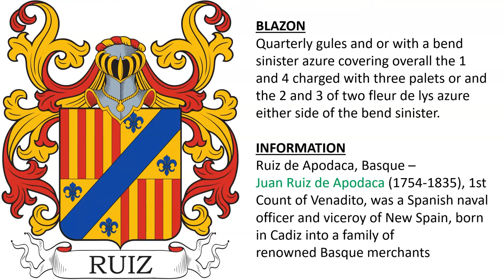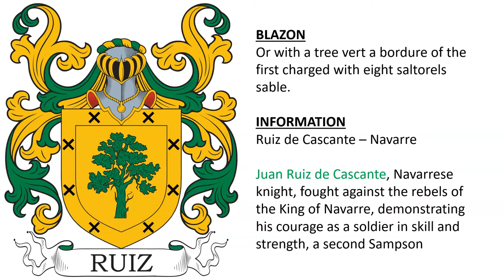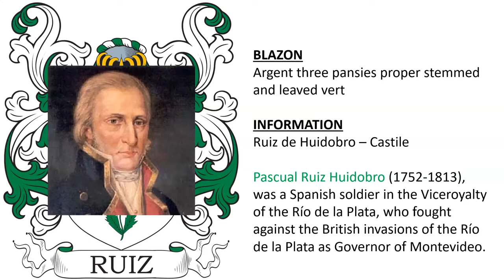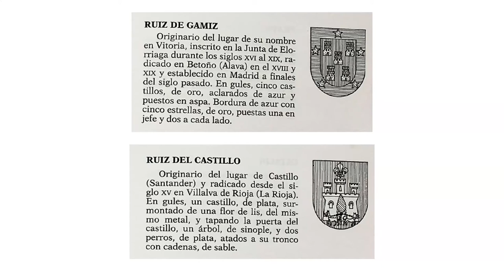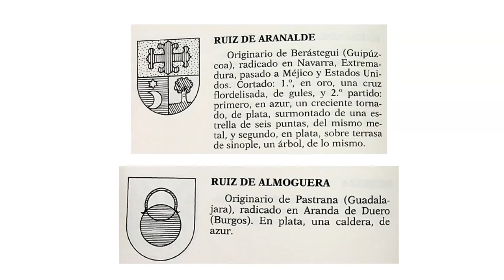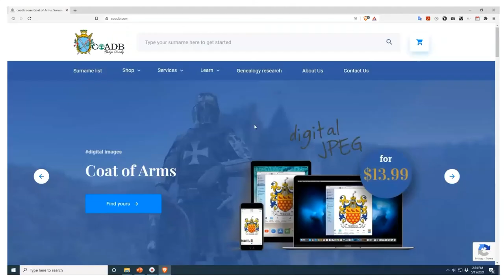Ruiz Coat of Arms & Family Crest - Symbols, Bearers, History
Ruiz “Family Crest” or Coat of Arms

1) Ruiz de Apodaca, Basque – Quarterly gules and or with a bend sinister azure covering overall the 1 and 4 charged with three palets or and the 2 and 3 of two fleur de lys azure either side of the bend sinister - Juan Ruiz de Apodaca (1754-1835), 1st Count of Venadito, was a Spanish naval officer and viceroy of New Spain, born in Cadiz into a family of renowned Basque merchants

2) Ruiz de Cascante – Navarre - Or with a tree vert a bordure of the first charged with eight saltorels sable - Juan Ruiz de Cascante, Navarrese knight, fought against the rebels of the King of Navarre, demonstrating his courage as a soldier in skill and strength, a second Sampson

3) Ruiz de Huidobro – Castile - Argent three pansies proper stemmed and leaved vert - Pascual Ruiz Huidobro (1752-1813), was a Spanish soldier in the Viceroyalty of the Río de la Plata, who fought against the British invasions of the Río de la Plata as Governor of Montevideo.

4) Ruiz de Rojas – Spain, Belgium, & Austria - Per pale 1st azure a bend or 2nd or with a tree on a mount vert surmounted by a crosslet gules.

5) Spain - Azure a lion argent holding between its paws a fleur de lys or.

6) Castile - Per pale 1st azure a bend or 2nd or with a tree vert surmounted by a crosslet gules.

7) Castile - Per fess 1st or three fig leaves vert the stem downwards 2nd gules with a tower or and a bordure quarterly or and gules

8) Rome - Quarterly 1st and 4th argent with an eagle sable 2nd and 3rd argent with a tree on a mount vert and a wolf sable passant in front of the trunk.